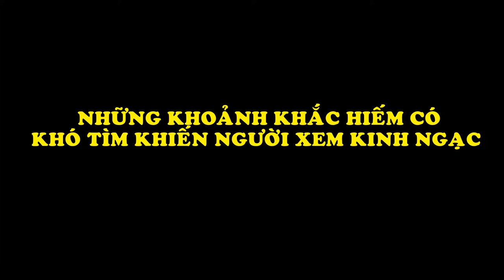Video Cần Xem Trong Đời, Những Khoảnh Khắc Hiếm Có Khó Tìm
Biên Tập Video Từ :
Những khoảnh khắc khó tìm đôi khi chỉ xảy ra trong chớp mắt rồi vụt tắt, khiến nhiều người tiếc nuối vì nó ko xảy ra lần nữa, những khoảnh khắc hiếm có được chụp lại trong chớp mắt làm cho người xem có cơ hội chiêm ngưỡng những phút giây thú vị này, mời các bạn đón xem video.
Đón Xem :
6. 18 Đồ Vật Bình Thường Nhưng Qua Tay Các Nhà Sáng Tạo Trở Thành Thứ Siêu CấpTuyệt Vời
9. Hài Hước Với Hình Ảnh Giao Thông Độc Nhất Vô Nhị Chỉ Có Ở Việt Nam